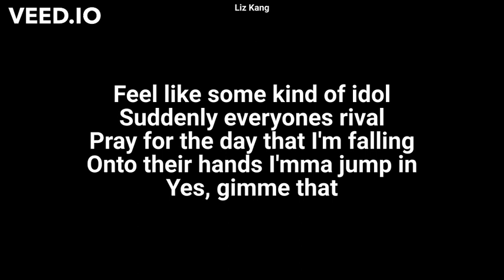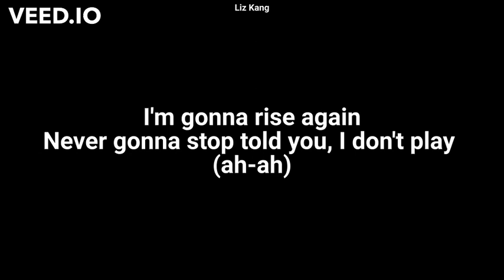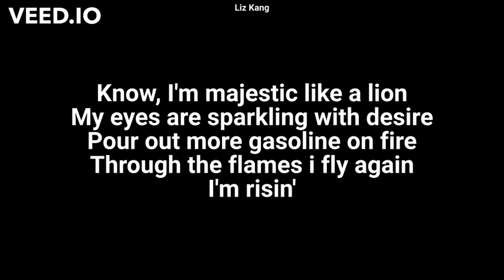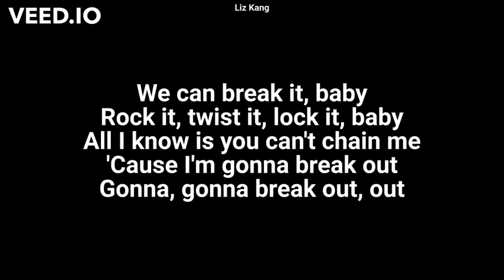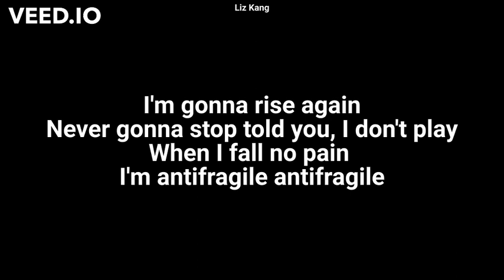Antifragile-Le sserafim English karaoke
sorry if the lyrics are a bit off